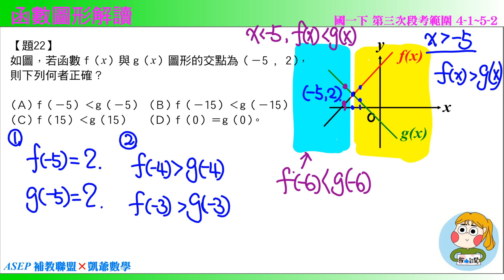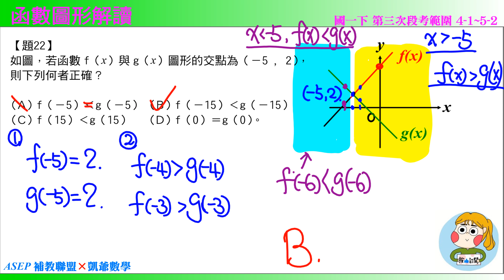國一下三段 段衝精選 題22 函數圖形解圖 ASEPx凱爺數學